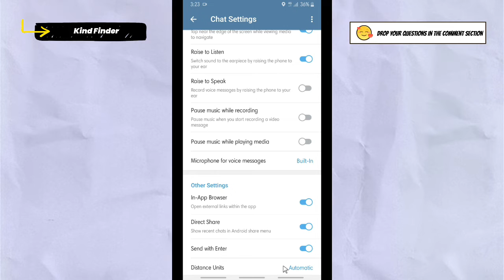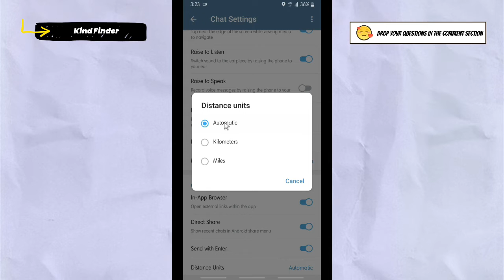How To Set Distance Unit On Telegram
This video shows you how to Set Distance Unit On Telegram

If you want to know how to Set Distance Unit On Telegram please follow the steps in this video carefully.

Sincerely
Kind Finder